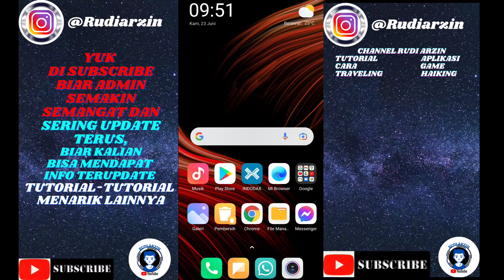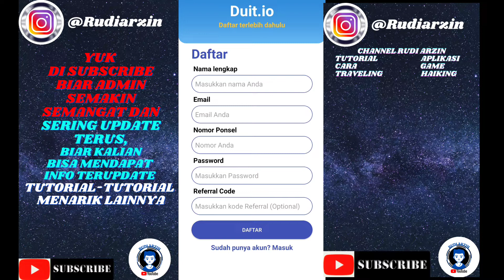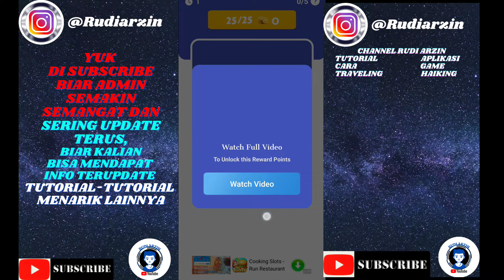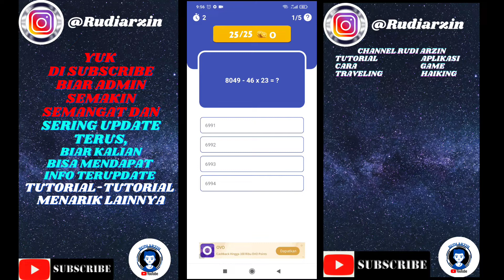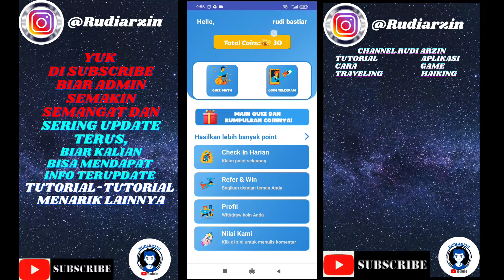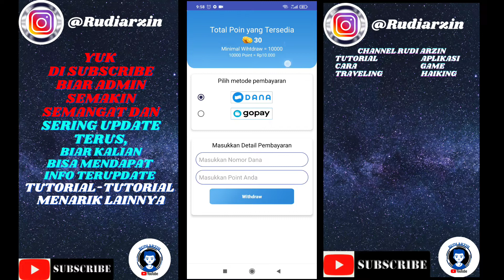DIBAYAR 100RB?🤑🤑 CUMA MAIN APK PENGHASIL UANG 2022 TERBUKTI MEMBAYAR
Hai guys kembali lagi dengan channel Rudi Arzin
kali ini aku akan membahas sebuah aplikasi penghasil uang kembali untuk lebih lengkapnya bisa di tonton sampai akhir video semoga bermanfaaf

KUMPULAN APLIKASI PENGHASIL UANG TERBUKTI MEMBAYAR
Link untuk download Aplikasi NEOBANK disini ►
( Dapatkan Langsung Rp 25.000 dengan Ref ID: 4BUJL2 )

( Dapatkan Langsung Rp 30.000 dengan Ref ID: AQ8WX6 )

( dibayar DOGE/USDT Max Rp 900,000 CODE REF: 2728235 )

( Dapatkan $1 dollar langsung dengan kode referral: 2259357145 )

( Dapatkan up to $150/bln dengan LINK: DAFTAR CRYPTOTAB  )

(Gunakan kode: B5UJNPKVH)

Digi Wards
Sebuah aplikasi penghasil uang/saldo Pay Pal
Masukan Kode Undangan : JJR494 (Dapatkan bonus 1000 poins tambahan)
Link Untuk Download aplikasi Digi Wards :

TINY PLANET BLAST
link download game

kode undangan : K372KTWW
dapatkan poins bonus tambahan

Kuyy Berteman😍😍